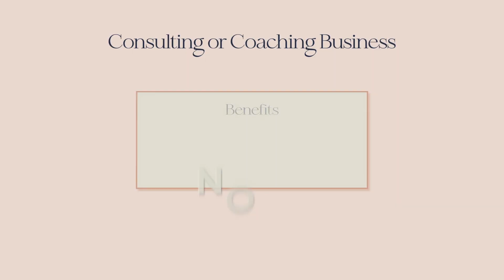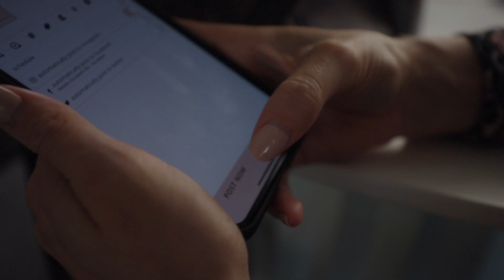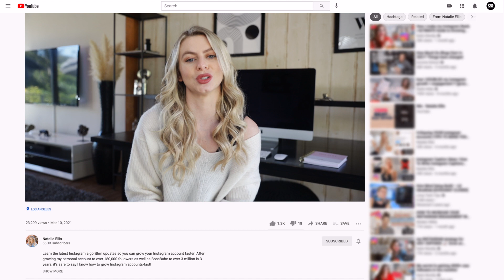Avoid These INSTAGRAM MISTAKES In 2021 (Why You Aren't Growing)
The instagram algorithm has changed again! In this video, I am going to share what mistakes to avoid on instagram and what you can do to grow your instagram following in 2021. The platform is constantly changing and if you want to grow on instagram, you need to know what I am going to share with you in this video and what mistakes to avoid on Instagram.

► FOR MORE DEPTH ON SOCIAL MEDIA SUCCESS, REGISTER FOR MY BRAND NEW INFLUENCER MASTERCLASS LIVE TRAINING